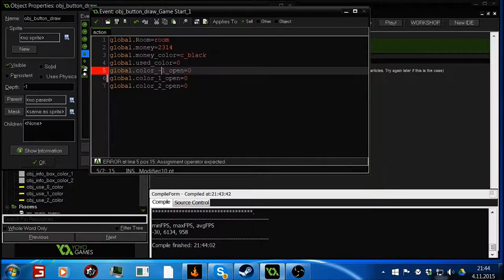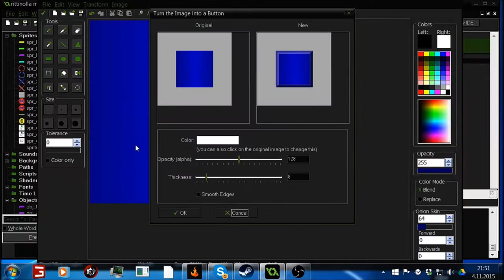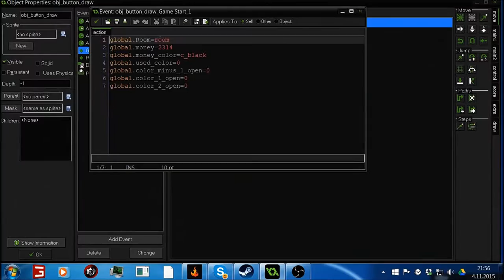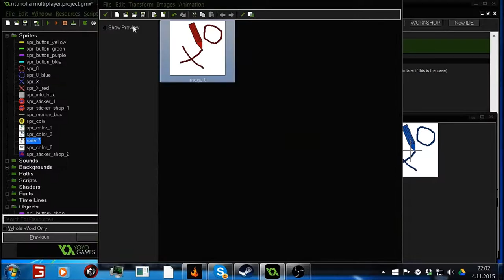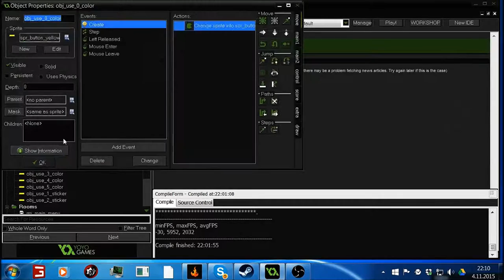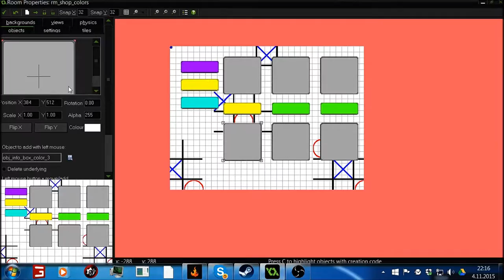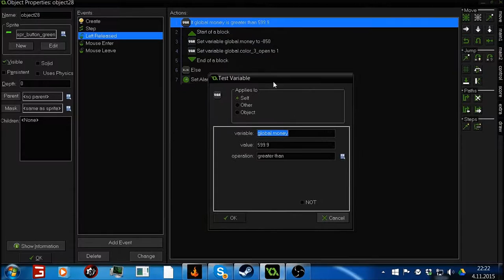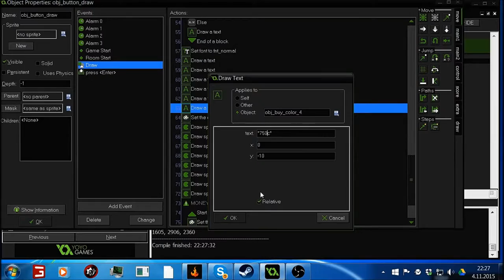☢️game maker studio creating games part 2